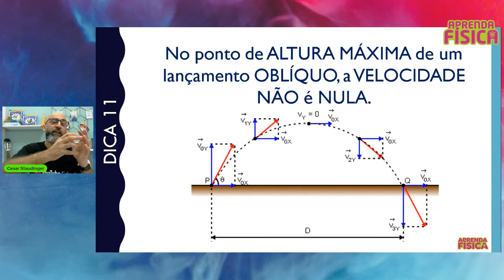FÍSICA DICA 11 - Mecânica - #100 dicas#100 min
​ @Aprenda Física com o Prof. Cesar Staudinger  Dicas importantes de fisica para o Enem e vetsibulares de todo o país!! #100 dicas # 100min